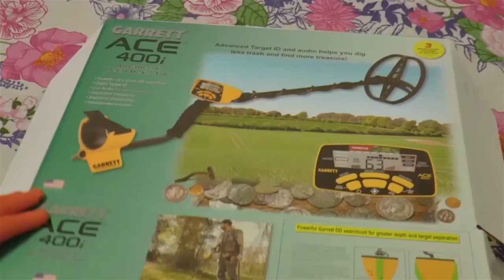Бутылкорез применение ленты веревки из бутылки